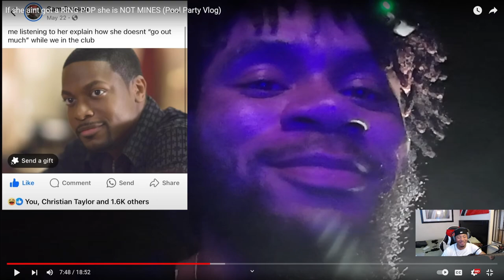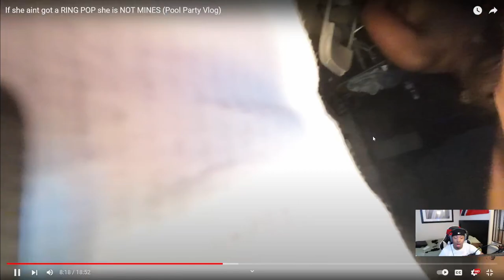If she aint got a RING POP she is NOT MINES